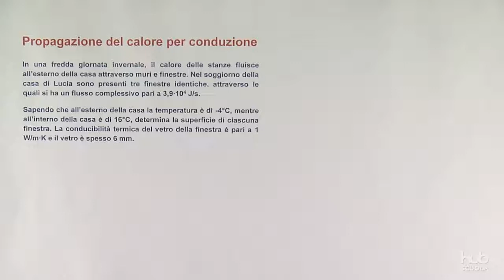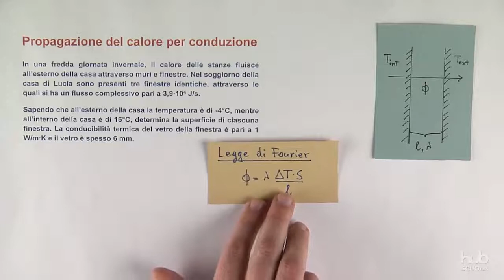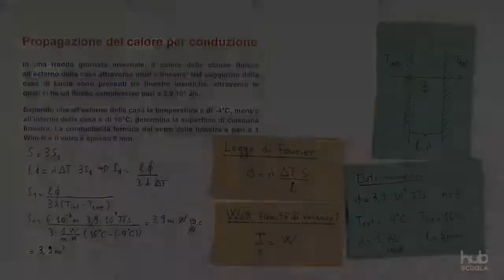Propagazione del calore per conduzione